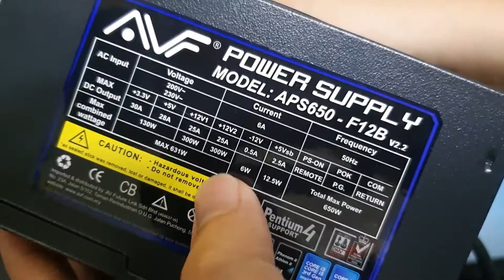$20 new 650W power supply?? AVF APS650W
This a really cheap power supply that you can get in Malaysia for about 70-80 ringgit.

To get 650w, it's not something feasible
Way too light and sketchy. Watch the video to find out if it even works. 😁